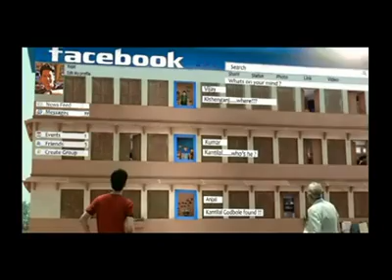Funny facebook Add